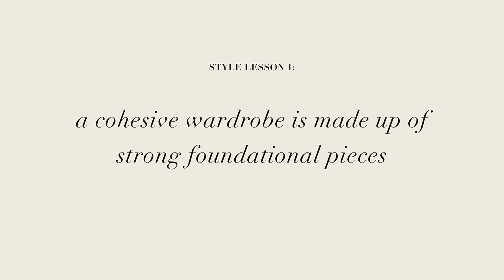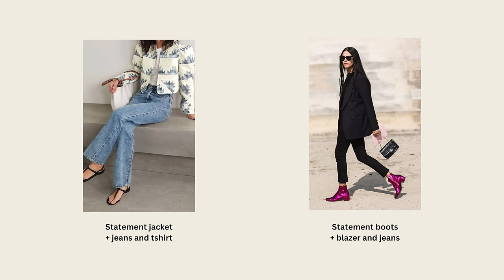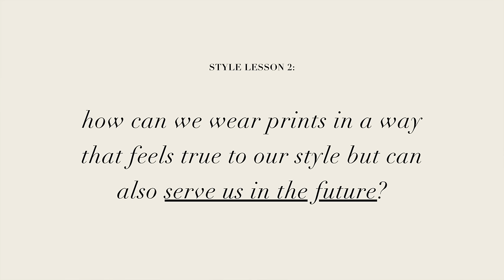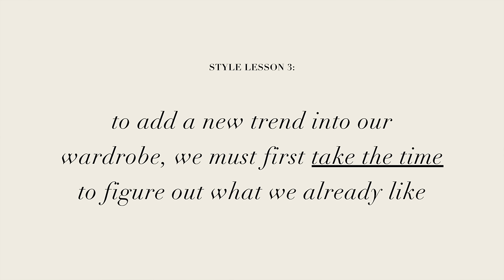How to Follow Fashion Trends to Suit Your Personal Style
Personal Style Lessons Everyone Can Learn from 2023 Fall Trends

This is not a paid for advertisement.

Some items have been gifted.

📏 Sizing Reference

I am about 155cm/5’2 and normally wear a UK 6 / waist 24 or 25 jeans (depending on cut).

🔗 Links

Items shown

🎶 Music